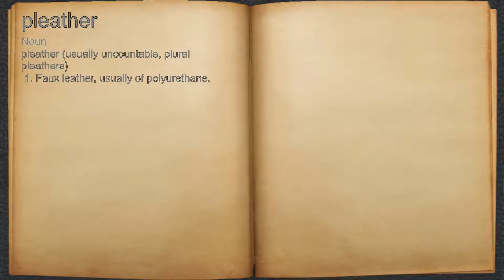What does pleather mean?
A spoken definition of pleather.

Intro Sound:
Typewriter - Tamskp